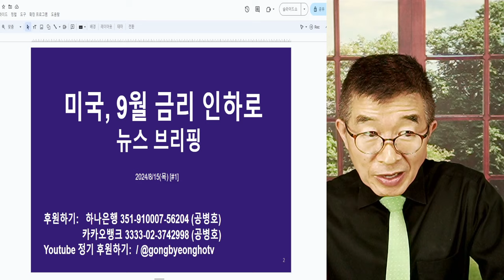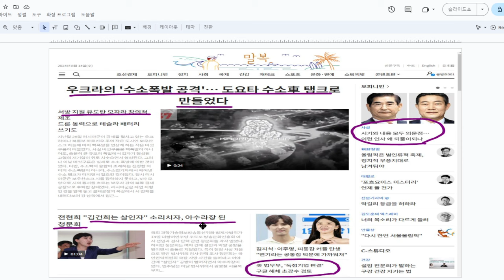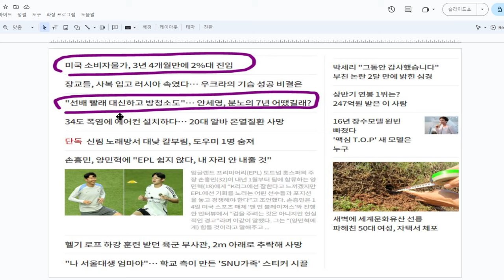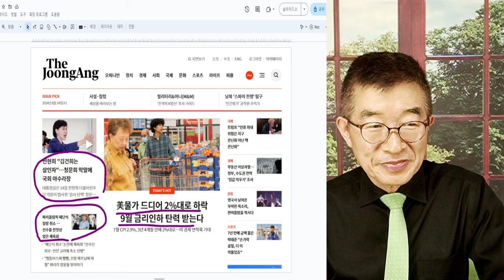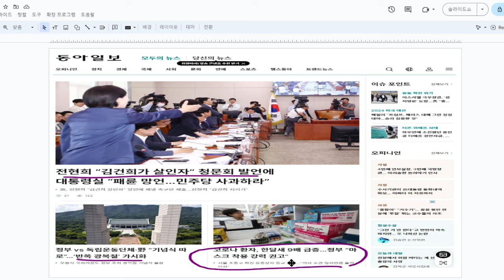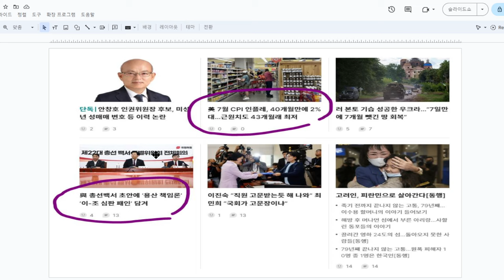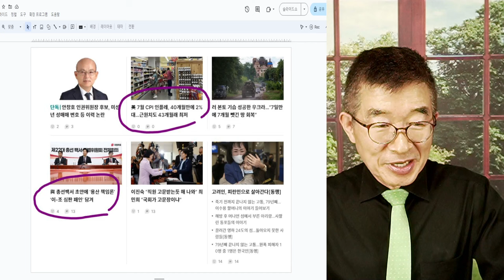미국, 9월 금리인하 / 뉴스 브리핑(8/15/2024) [공병호TV]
Bitcoin : 3MTW849AkP2ftLeSK2teZHMmzLu7Z83s9U